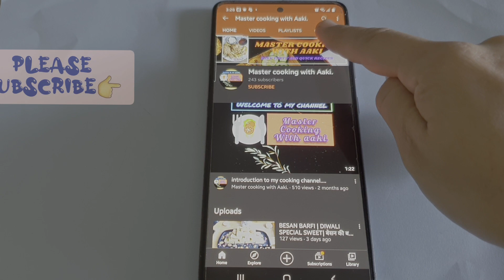Mango delight| Mango jelly dessert| quick simple easy & delicious recipe|By master cooking with aaki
Welcome to master cooking with aaki.
Hope you all are watching my videos and enjoying the recipes.
Easy cooking, cooking recipes, desi cooking